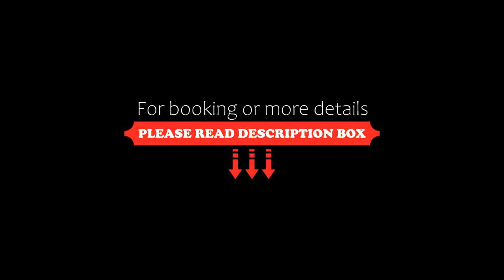Grand Hotel Capodimonte, Naples, Italy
About Property:
You're eligible for a Genius discount at Grand Hotel Capodimonte! To save at this property, all you have to do is sign in.
Grand Hotel Capodimonte is a 15-minute walk from the Materdei Metro Station, and just 200 m from the exit number 5 of Naples' orbital road. It offers air-conditioned rooms with minibar and satellite TV.
The rooms feature rustic terracotta floors, classic wooden furniture, and wrought-iron beds. Some offer extra space, and the suites are compl...
Property Type: Hotel
Address: Via Capodimonte 3, Capodimonte, 80136 Naples, Italy
Searching For
1. Grand Hotel Capodimonte - Naples - Italy
2. Grand Hotel Capodimonte - Naples - Italy Address
3. Grand Hotel Capodimonte - Naples - Italy Rooms
4. Grand Hotel Capodimonte - Naples - Italy Amenities
5. Grand Hotel Capodimonte - Naples - Italy Offers and Deals
Audio Credit:
Track Title: Blank Slate
Artist: VYEN